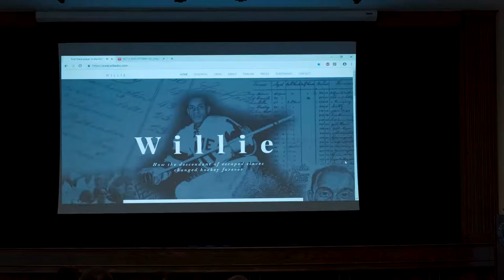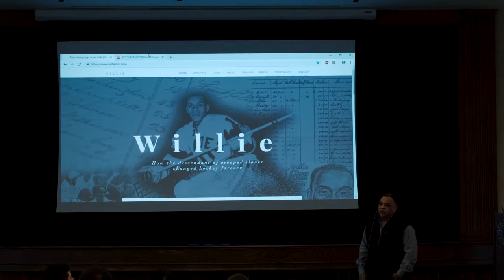Bantams & Beyond Keynote Speaker: Bryant McBride '88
Trinity College alum and entrepreneur Bryant McBride '88 gives the keynote address to seniors of the class of 2019 at the "Bantams & Beyond" conference designed to support graduating seniors in developing the career readiness skills they need for life after Trinity.